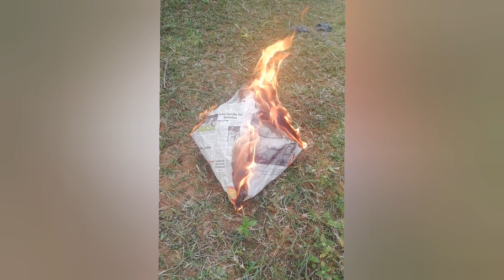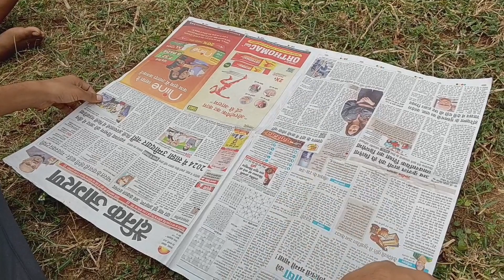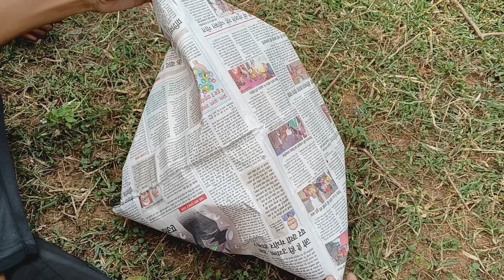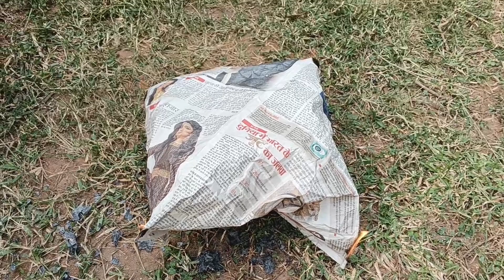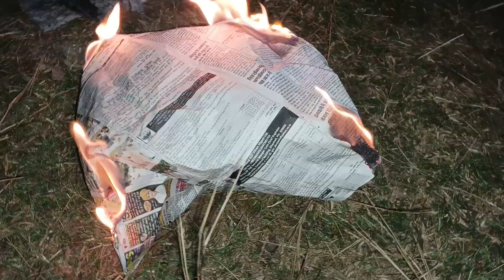Mastering the Art of Hot Air Balloon Making | Diwali Special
How to Made Hot Air Balloon ? ll Hot Air Balloon Kaise Banaye ? ll Diwali Special ll Happy Diwali ll

How to Made Hot Air Balloon ?

Hot Air Balloon Kaise Banaye ?

Happy Diwali